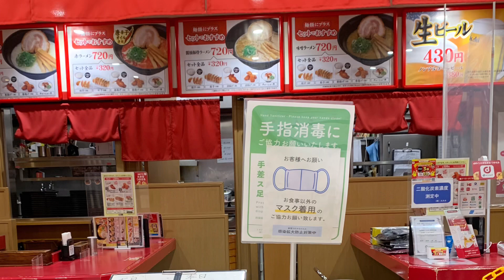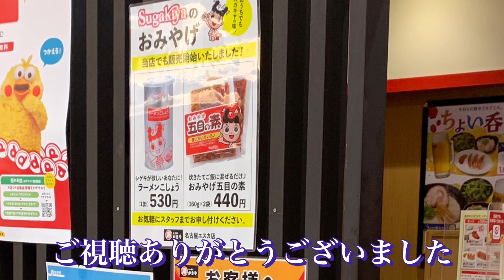名古屋 寿がきや ラーメン 白ラーメン 豚骨ラーメン